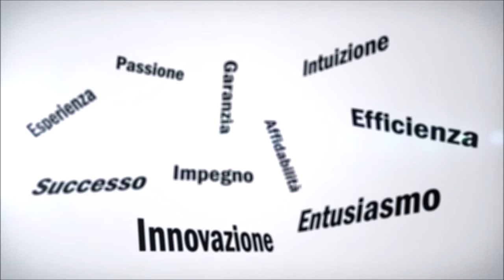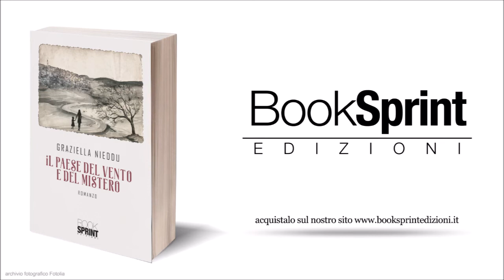"Il paese del vento e del mistero" - Graziella Nieddu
Il libro è ambientato negli anni ‘50, in un paese della Sardegna. La trama si dipana entro un universo femminile con i suoi ritmi arcaici tramandati di madre in figlia: il corredo, il pane, i riti religiosi, le superstizioni... Vittoria, ritenuta da molti bambina miracolata, racconta e descrive avvenimenti e sensazioni, ma soprattutto vuole comprendere ciò che esula dalla realtà.